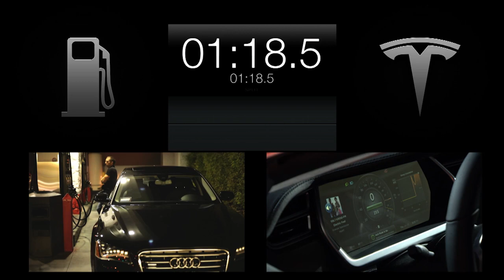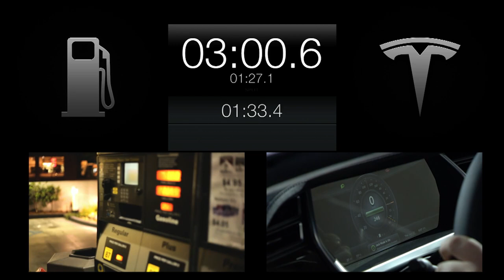Official Tesla battery swap demo - HD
Credits to tesla. (fastest gas station in LA has been used for comparison.)